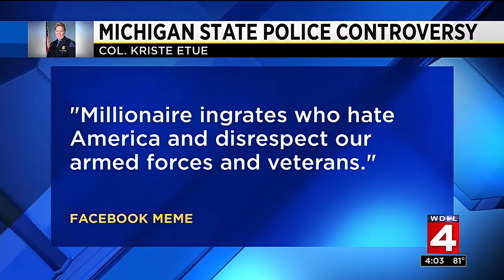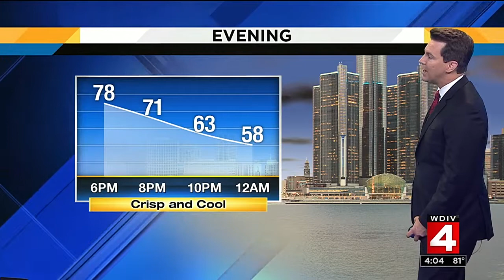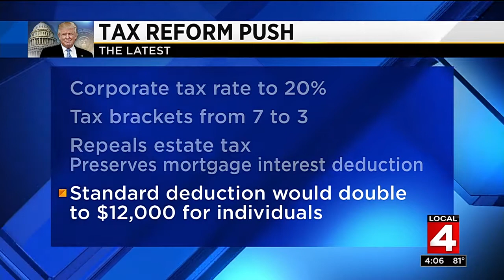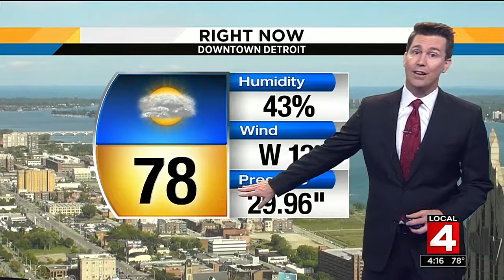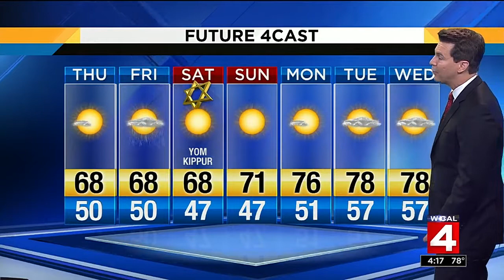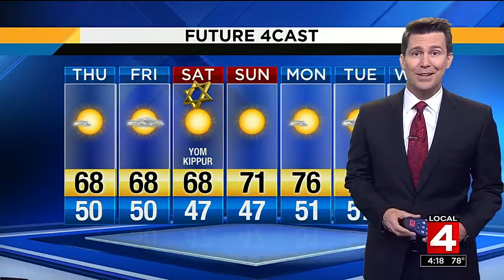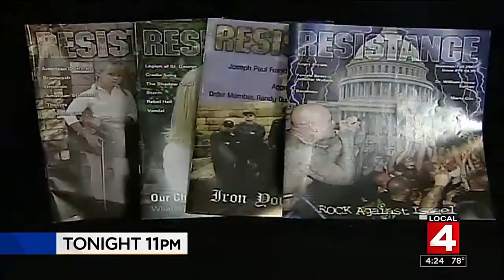Local 4 News at 4 -- Sept. 27, 2017